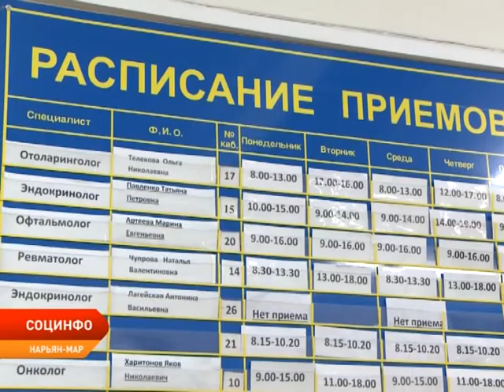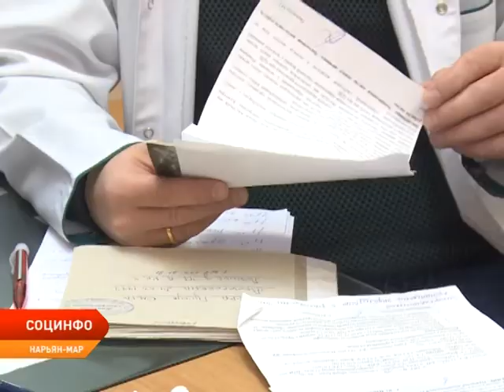СОЦИНФО от 25.11.2019